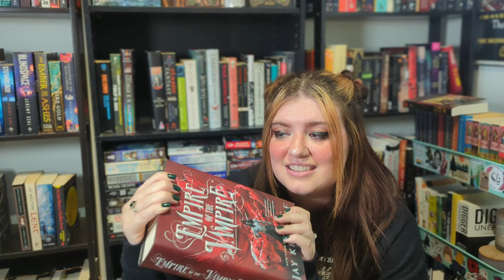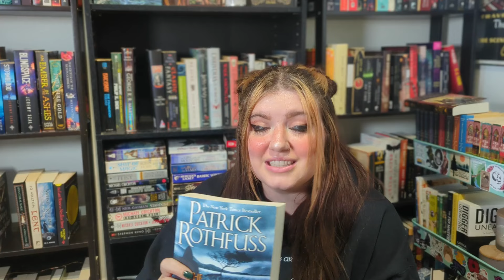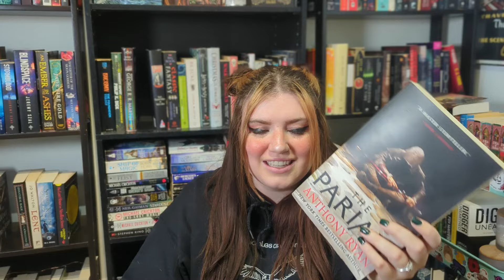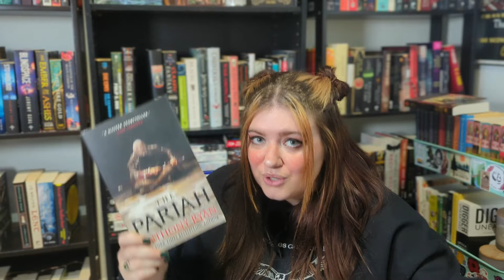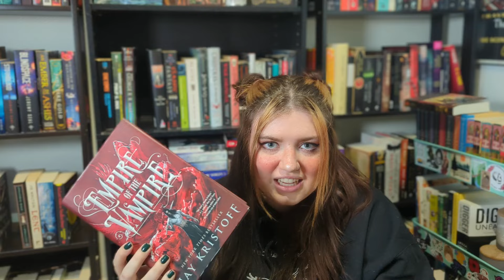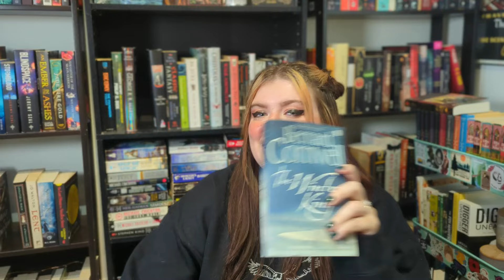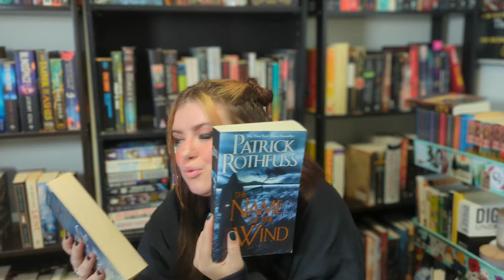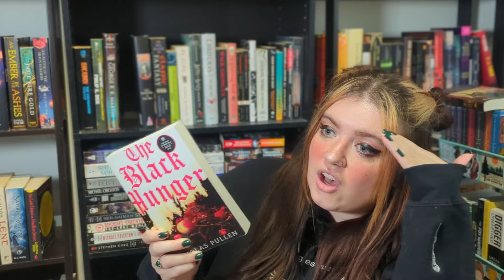BOOK TROPE i thought i hated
let's talk about interview-style narratives and storytelling...